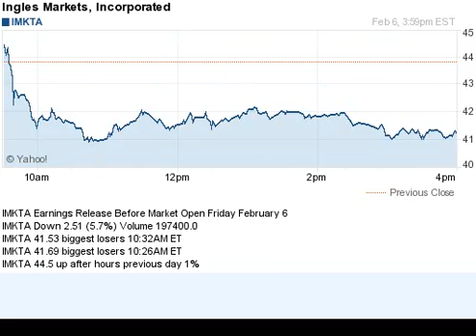150206 earnings before open